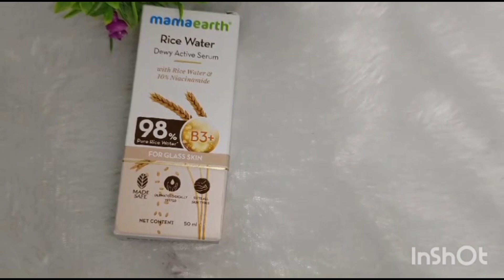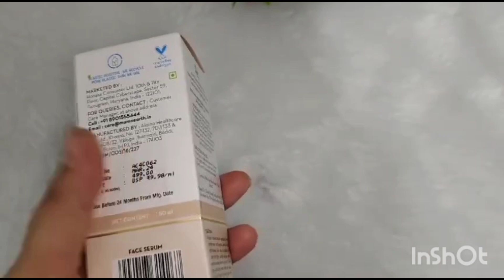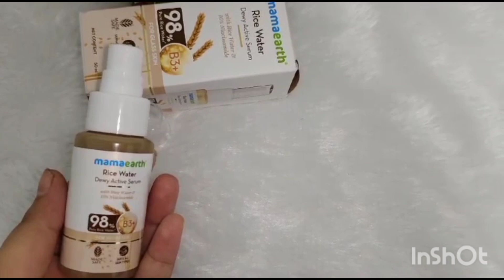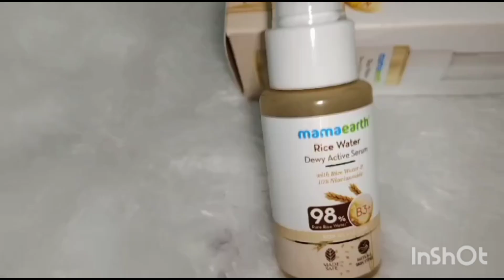New Launch 2024 | Mamaearth Rice Water Dewy Active Serum | फायदे और नुकसान skincare # RR Family's